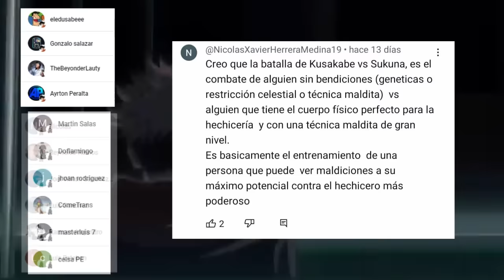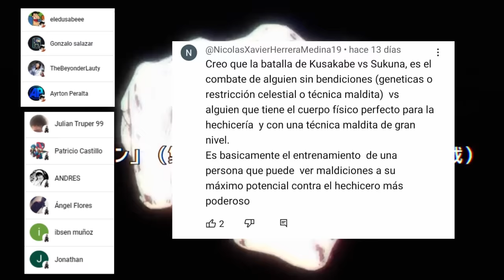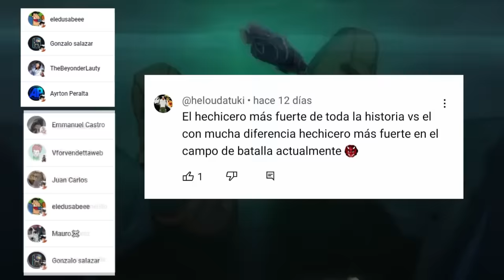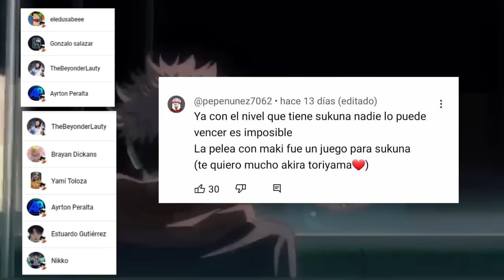⚔️ KUSAKABE con HONOR Hasta el FINAL😈 MIGUEL Tanqueara a SUKUNA ???🤩 Jujutsu Kaisen 254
HOLA AMIGOS LES TRAEMOS UN NUEVO VÍDEO ESTA VEZ LA  REVIEW DEL MANGA 254 DE JUJUTSU KAISEN, DONDE VIMOS INCREÍBLES MOMENTOS SOBRE TODO LA LLEGADA DE MIGUEL, DEJENME SU OPINIÓN EN LOS COMENTARIOS.